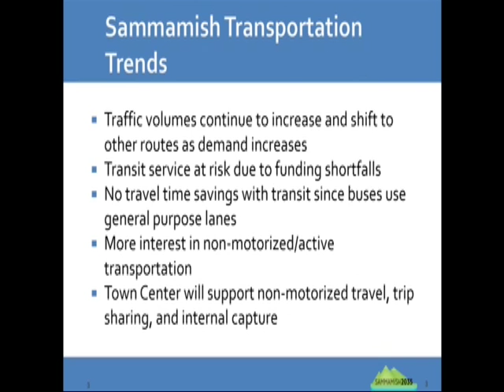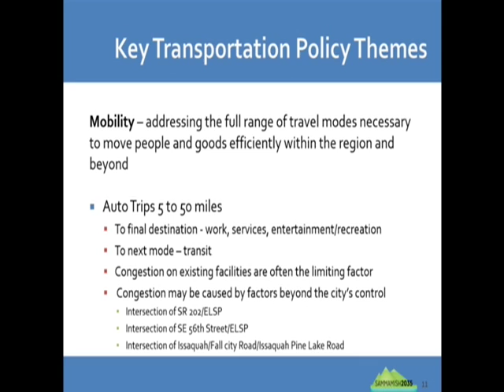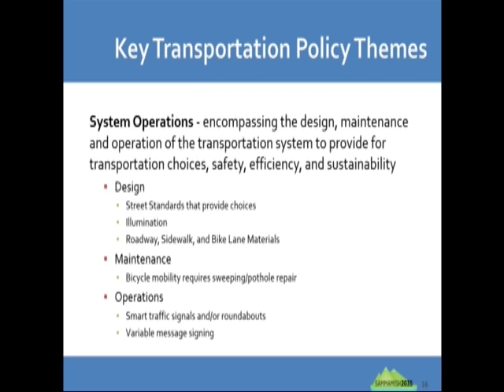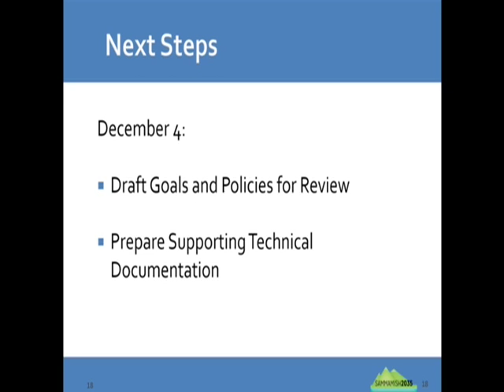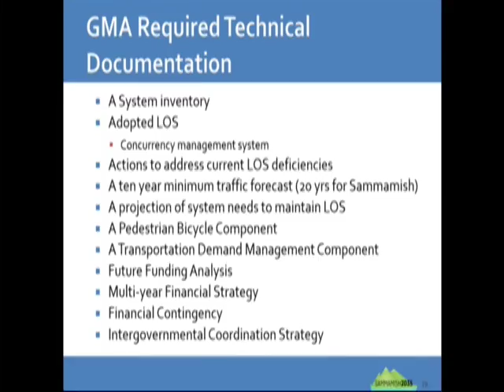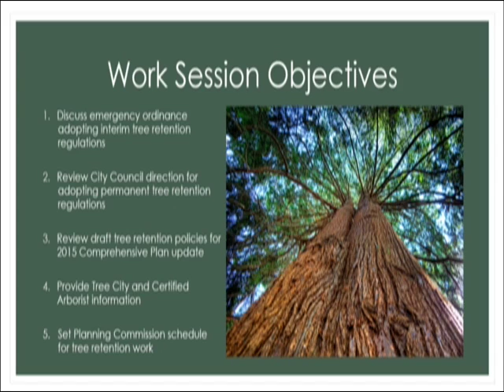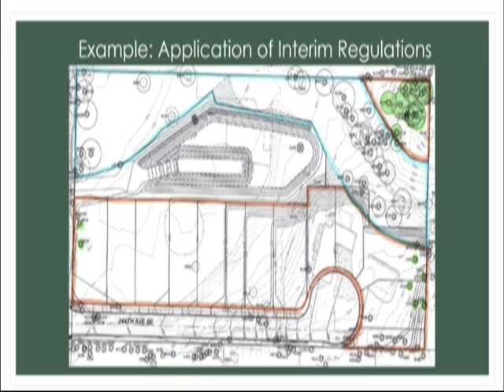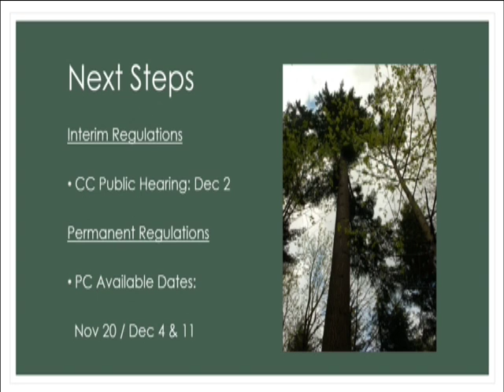November 6th, 2014 - Planning Commission Meeting